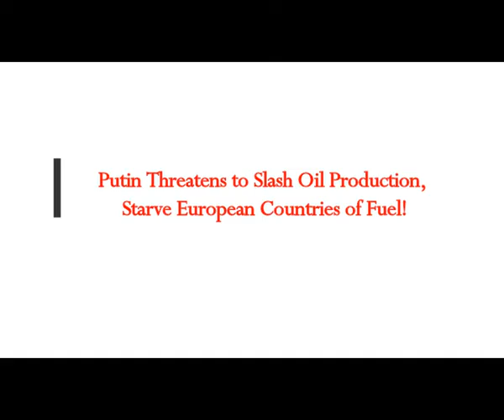Putin Threatens to Slash Oil Production, Starve European Countries of Fuel!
The Real MLordandGod (Youtube Channel)
5) RUMBLE:    h
Thumbnail image - gas-pipeline-energy-fuel-Unsplash (1).jpg